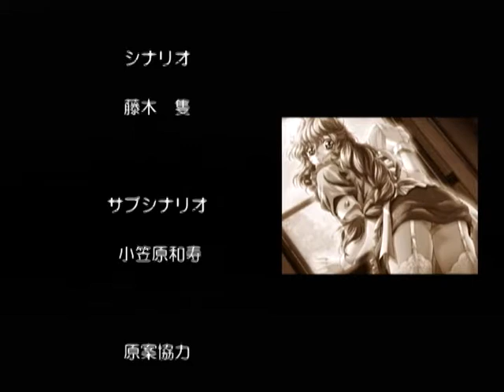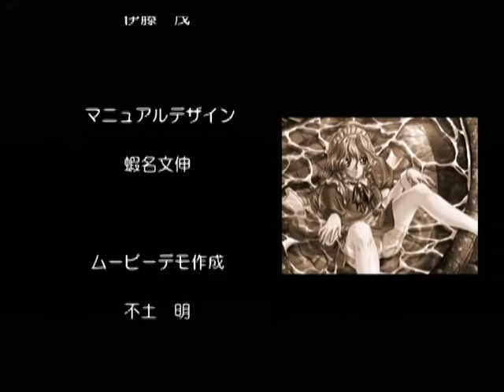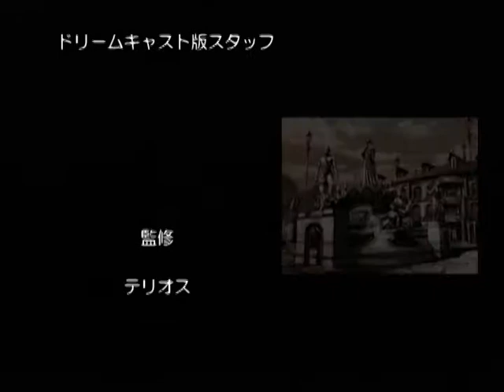【DC】エリュシオン ～永遠のサンクチュアリ～ ベストエンド Part５８ ジェーン編 ～今…、この場所が楽園だって… 【スタートオンゲームズ】【スタゲー】【JAPAGE】